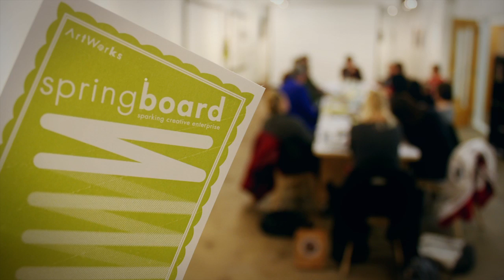ArtWorks - Transforming Cincinnati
We are ArtWorks, and this is our story. To learn more and support our transformative work, please

Founded in 1996, ArtWorks is an award-winning non-profit organization that empowers and inspires the creative community to transform our everyday environments through employment, apprenticeships, education, community partnerships, and civic engagement.  ArtWorks' Public Art Initiative creates innovate works that enrich Greater Cincinnati while providing job opportunities to youth and professional artists. ArtWorks' ArtRX transforms the lives of patients and their families through the healing power of art. Through Creative Enterprise, SpringBoard provides training and business courses to creative entrepreneurs. ArtWorks has provided job opportunities for more than 2,500 youth artists and 500 professional artists, and has graduated 100 creative entrepreneurs and artisans from SpringBoard. ArtWorks is generously funded by many community supporters including the City of Cincinnati, the Carol Ann and Ralph V. Haile, Jr./US Bank Foundation, ArtsWave, the National Endowment for the Arts, and the Ohio Arts Council.